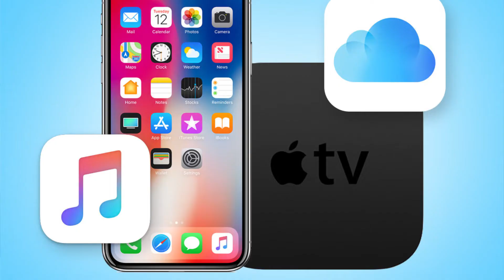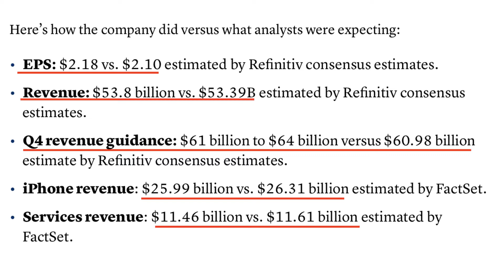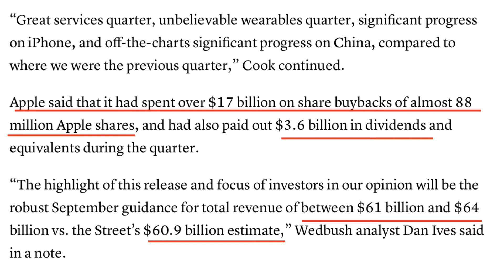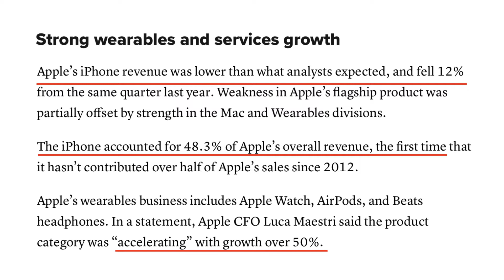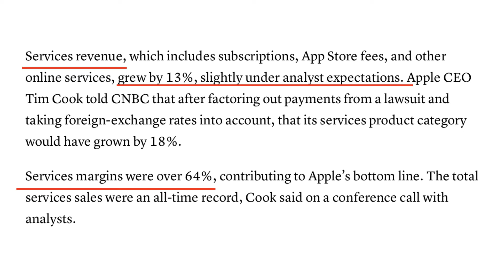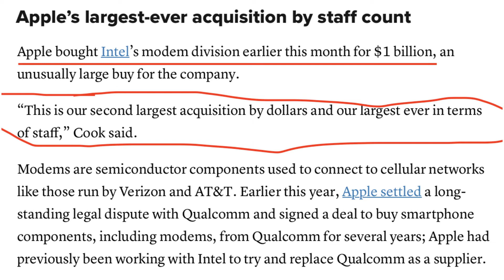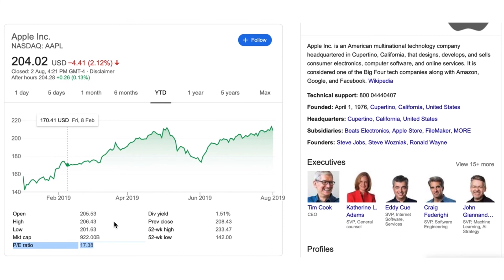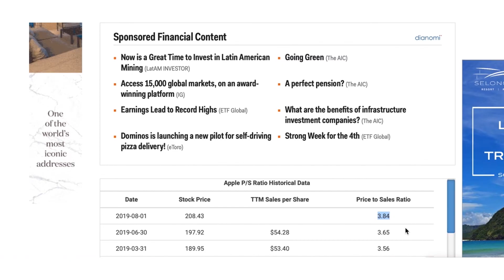APPLE Q3 Earnings and why Tim Cook leads the MOST SHAREHOLDER VALUE company out of all FAANG Stocks